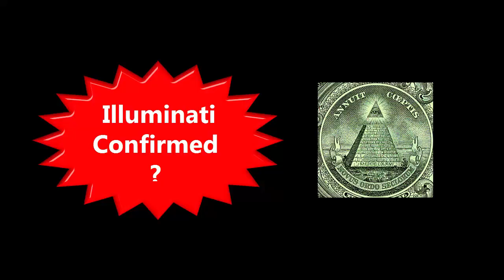90er TOTS GEZOGEN !! | PACK OPENING | Deutsch/German